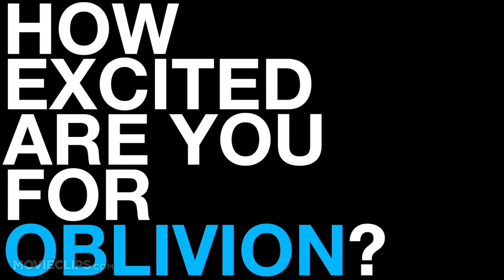Oblivion - Poster First Look (2013) Tom Cruise Morgan Freeman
A court martial sends a veteran soldier to a distant planet, where he has to destroy the remains of an alien race. The arrival of an unexpected traveler causes him to question what he knows about the planet, his mission, and himself.

Director:
Joseph Kosinski

Producer:
Jesse Berger
Barry Levine
Joseph Kosinski
Dave Morrison
Emily Cheung
Peter Chernin
Dylan Clark
Bruce Franklin

Writer:
Joseph Kosinski
Arvid Nelson
Michael Arndt
Karl Gajdusek

Composer:
M.8.3